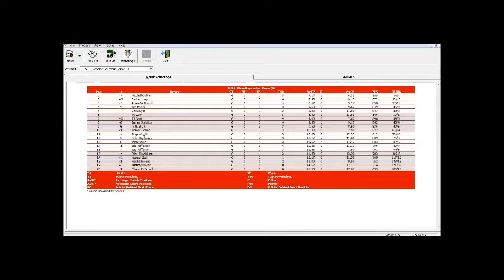SCRL Snap-On Tools Whelen Southern Series S1 6/12 - Made In America Whelen 300 @ Martinsville